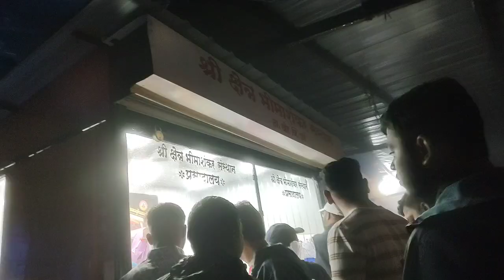भीमाशंकर ट्रिप @gangagawas146 youtube bhimashankar temple